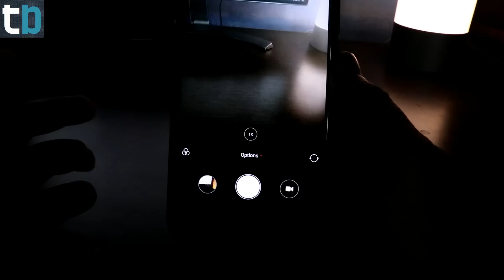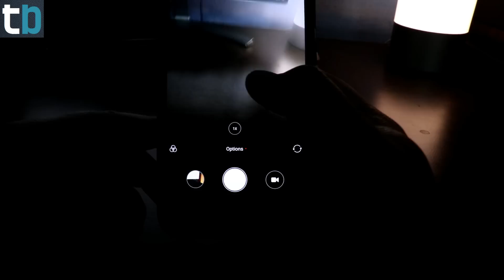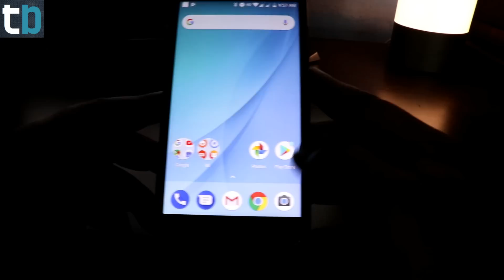Mi A1 Camera Trick - Hidden Camera Trick of MI A1 - HINDI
Here is the new trick for the Mia A1 users which want to click nice pics on their phone. how to quickly click pic on mi a1 without clicking on the capture button.

MY GEAR :-